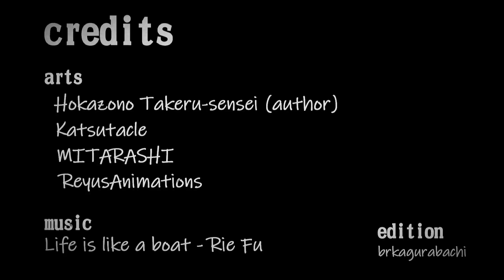Kagurabachi ED 1 - Life if Like a Boat [Rie Fu]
A homage to the first Bleach Ending theme Song.